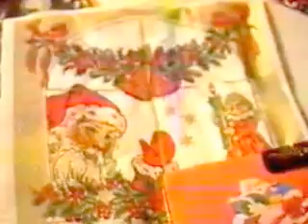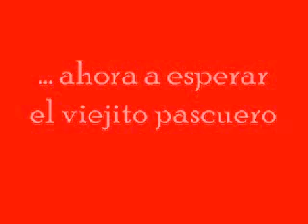Navidad 1992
Una hermosa velada navideña...